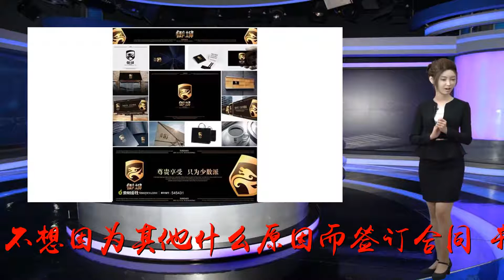OPE英超：穆帅激励卢克-肖，希望卢克-肖成为最佳球员！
谢谢！卢克-肖表示，他要通过自己的努力赢得曼联的新合同，。穆帅鼓励卢克-肖希望他成长！卢克-肖说道：“个人而言，我不认为我现在就想签订新合同。因为我想向人们证明，我配得上新合同，无论未来几个月发生什么，我不想因为其他什么原因而签订合同，我想努力赢得一份合同，我想要一份合同是因为我理应获得合同。我不想因为明年我将成为自由身而获得合同，我希望这是因为我配得上合同，俱乐部想我签订合同。”上赛季卢克-肖在英超仅首发8次，他成为阿什利-扬的替补，但他表示，除非穆里尼奥说不想要他，否则他会留队，他继续说道：“我不确定夏天会发生什么。你真的不知道这个赛季将发生什么，这会不会像上赛季一样。除非事情发生巨大的变化，主帅来告诉我，我不在他计划中，否则我将留队。我在这里不是只拿薪水不做事，我很年轻，我才23岁，仍有漫长的职业生涯，我想踢比赛。”“我不能一直坐在替补席，让生活就这样下去，或者去抽雪茄不做任何事情，这不是我，我想踢足球。本赛季我当然想上场，我希望能上场，如果没有上场机会，我需要审视自己，也许能找到另一个解决方案。”上赛季穆里尼奥曾公开批评卢克-肖，但他强调，曼联主帅只是尝试令他成为更好的球员，他说道：“他说他知道我能成为最佳，但有时候他对我未能做到这些感到失落。他知道我能做到什么，休赛期他给我发过这样的信息，‘我知道你能做到什么——你能成为最佳，但你要做好几件事’。这给我带来了更强的推动力，他说这些是因为他了解我的能力，他知道我能成为一名顶级球员，他知道我能为曼联效力。有时候这很可怕，因为人们只看到他公开说的东西。这没什么，因为我是一个成年人，我能接受像这样的事情。但在训练场内的东西，除了我没有人能看到，这给了我信心。”